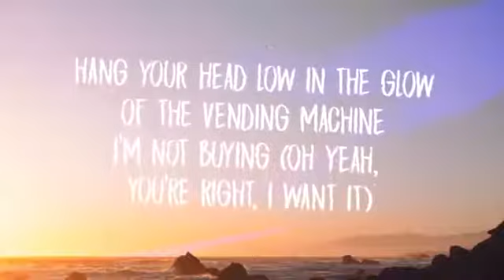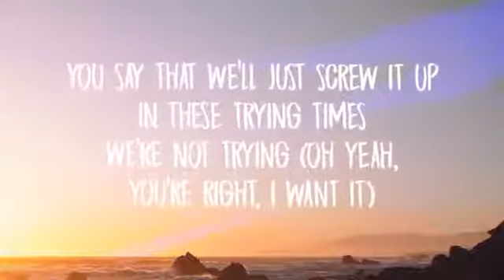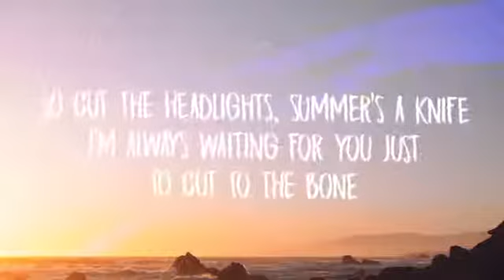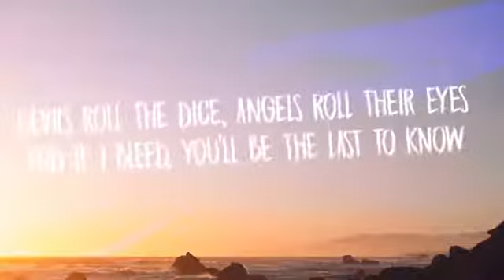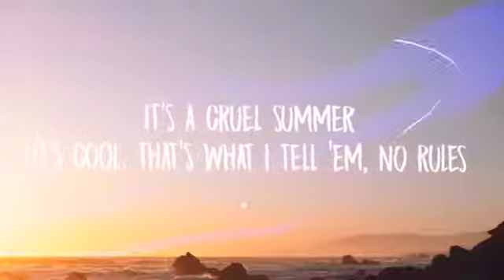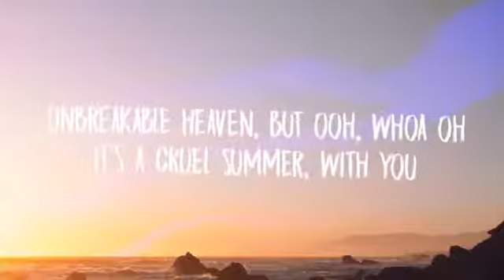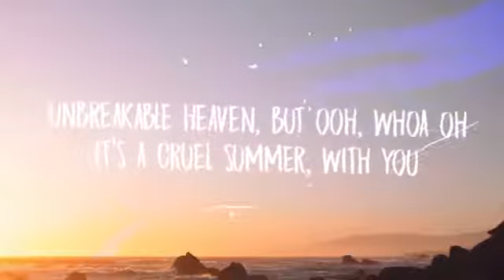Taylor Swift - Cruel Summer (Lyrics)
Get Taylor Swift - Cruel Summer (Lyrics):
✖ BEST MUSIC ON SPOTIFY:

► Taylor Swift

With you

With you

With you